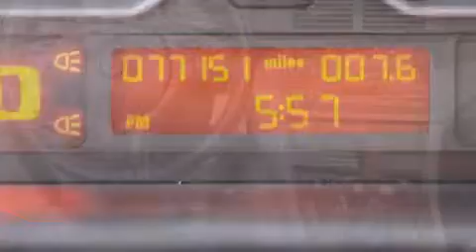Pre-Owned 2001 BMW 330Ci Convertible Tampa FL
Haz clic aquí para ver el precio Hemos tenido el honor de servir a la zona de Lake Worth fl , le prometemos que su experiencia superará sus expectativas ! Year : 2001 Make : BMW Model : 330Ci Engine : Motor con 6-Cil Trans . : Transmisión Automática de 5 Velocidades Millaje : 77,150 Stock : 55586B Offleaseonly.com 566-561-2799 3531 Lake Worth Rd Lake Worth , fl 33461